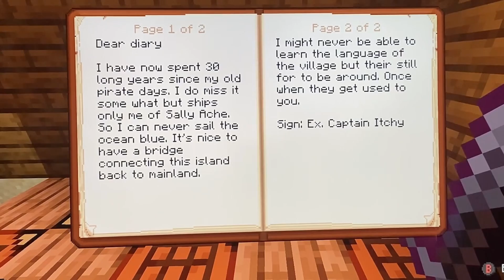Minecraft Mystery Mine episode 32 Where the Tracks May Lie